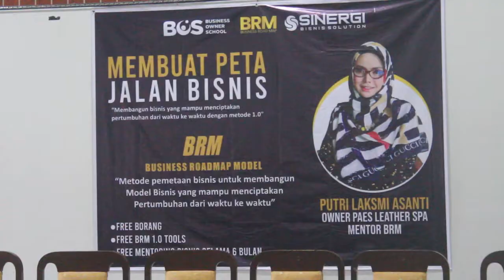CIPTAKAN PERTUMBUHAN BISNIS DARI WAKTU KE WAKTU, PULUHAN UMKM DILATIH BRM